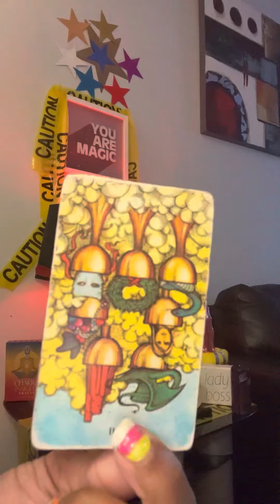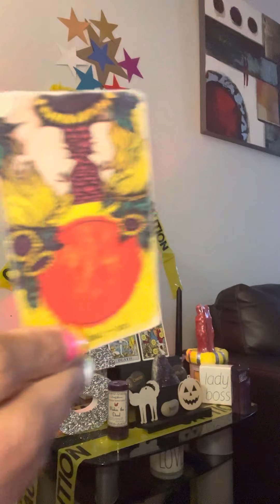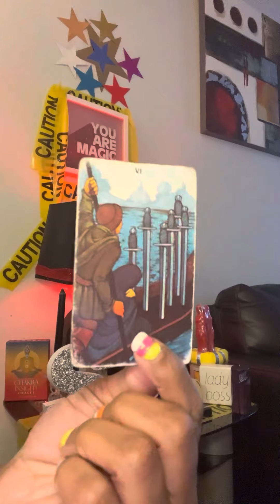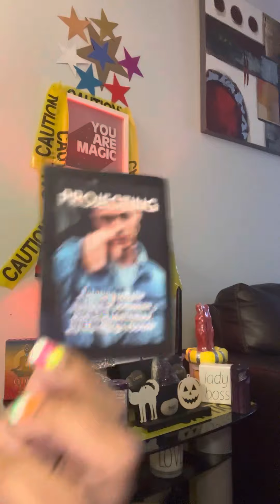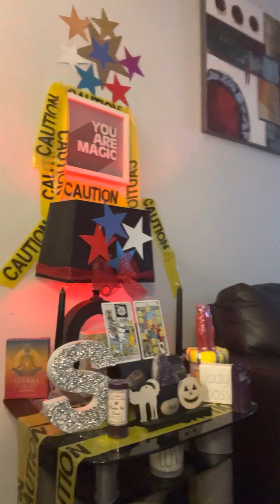caPricorn next 24 hrs is cRazzzy‼️‼️